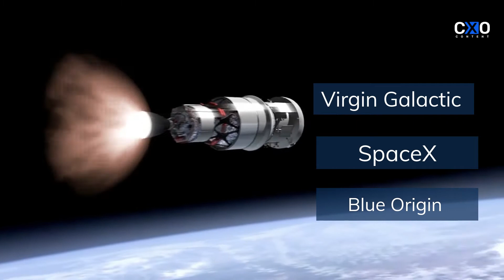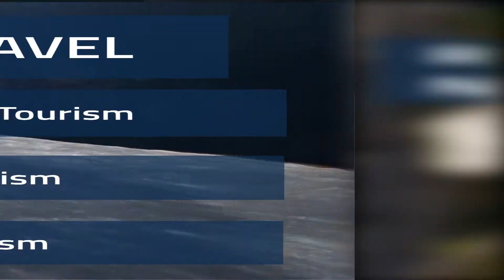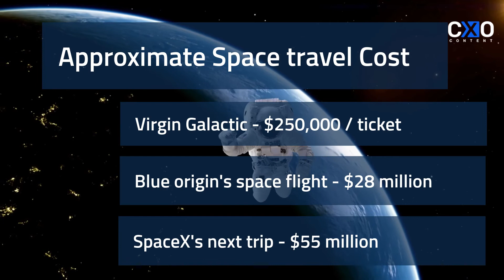Space Tourism Facts and Cost | CXO Content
Space tourism is a fascinated word since 2001 when Dennis Tito went to space as the world’s first space tourist. With aerospace companies like Virgin Galactic, SpaceX, and Blue Origin, it would be possible to have space travel on the to-do list and get it achieved soon.